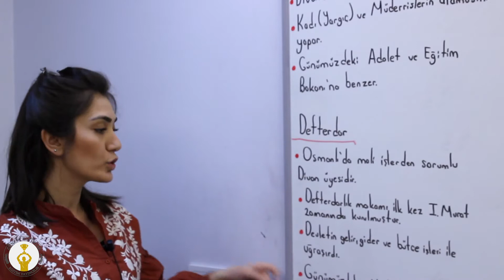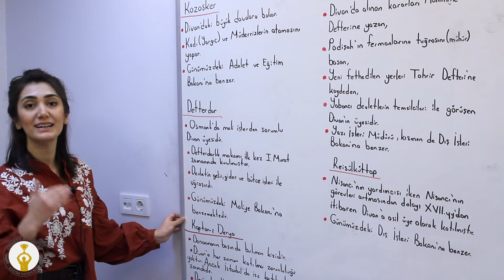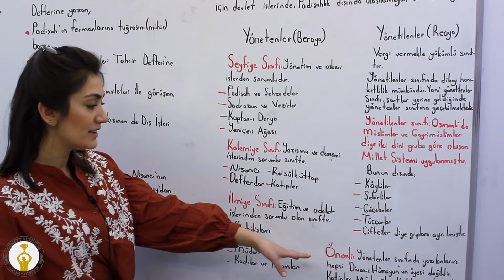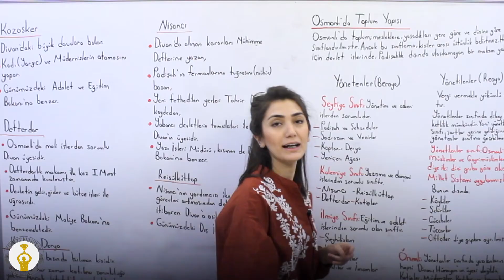7.Sınıf Sosyal Bilgiler - Osmanlı'da Yönetim 2